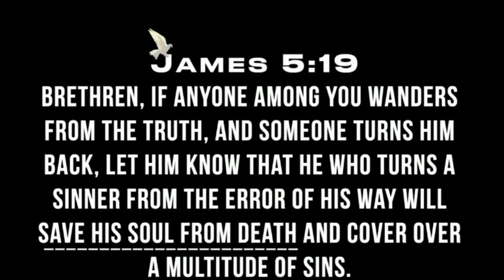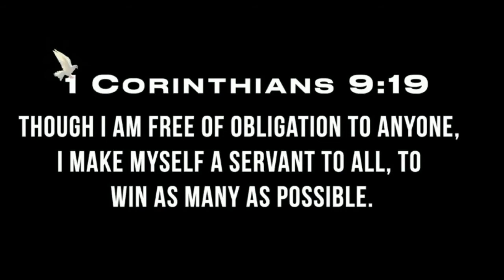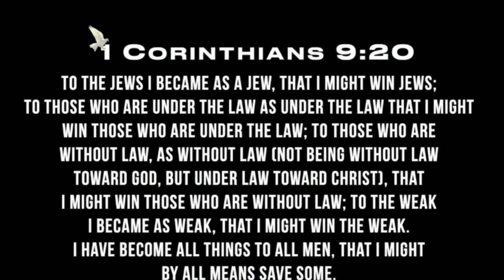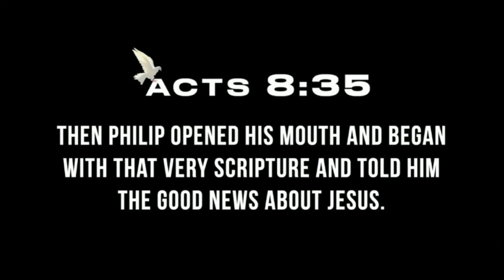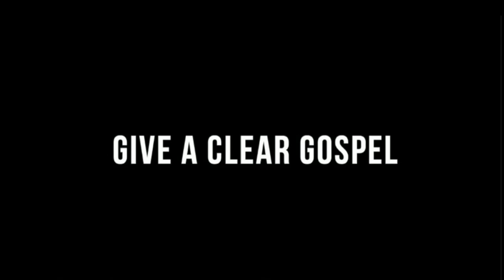How to Be An Influencer | There's More Series